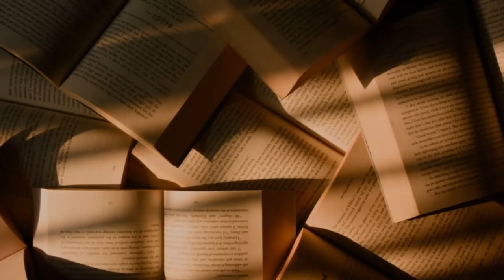Le parole della fede: ragione e fede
Al centro della puntata di oggi de Le parole delle fede, a cura di Luca Baiosto, ancora una citazione di Gilbert Keith Chesterton. «Coloro che usano la ragione non la venerano, la conoscono troppo bene. Coloro che venerano la ragione non la usano »...